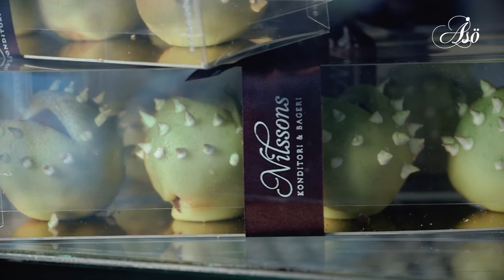Historien om Nilssons konditori i Oskarshamn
I denna film, av totalt 3 filmer vi gjort om toppkonditorn Anders Oskarsson, berättar han om hur det är att driva ett konditori av absolut högsta klass på en ort som Oskarshamn. Detta har ju såklart sina utmaningar men Anders satsningar har lett till att Nilssons Konditori blivit ett av Oskarshamns absolut populäraste turistmål. Här berättar Anders om hur han har gjort för att genomföra detta och serverar en hel del kloka och inspirerande idéer i ämnet.